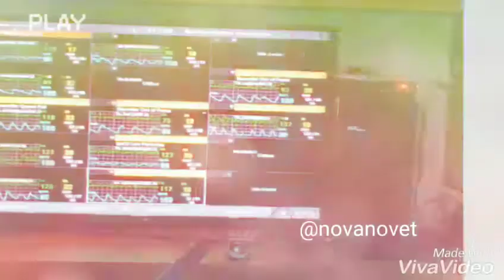ICU - intensive care unit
Ruang ICU yang baru RSAL dr Ramelan Surabaya dilengkapi dengan peralatan canggih. Sistem monitor pasien terpusat di nurse station dan ruangan yang lega,bersih serta warnanya yang calm menjadi lebih elegan.

Dilengkapi fasilitas penunjang,ruang penunggu pasien VIP dan biasa,ruang konsultasi,ruang isolasi,ICU jantung,dsb

Diharapkan dengan ruang ICU yang baru bisa menangani pasien paska operasi yang membutuhkan. ICU,penyakit kegawatdaruratan daruratan lainnya..